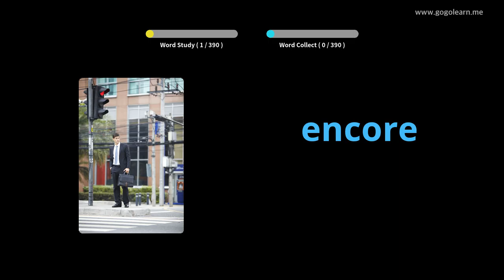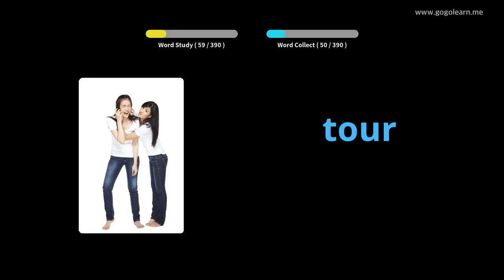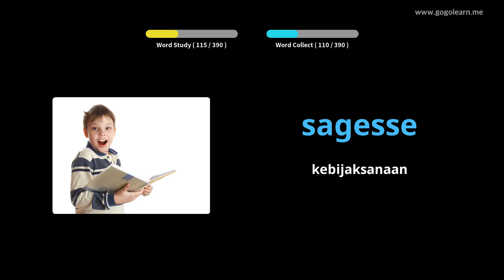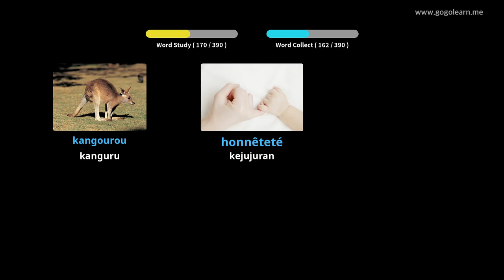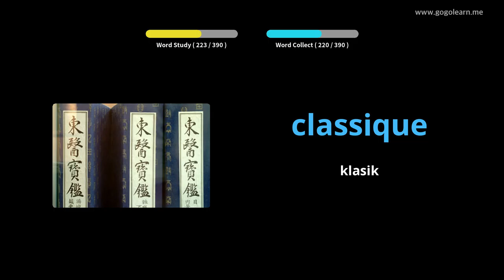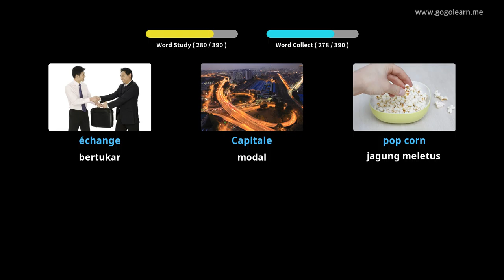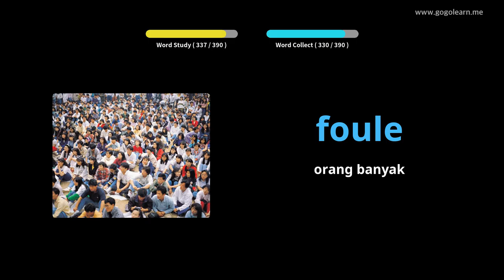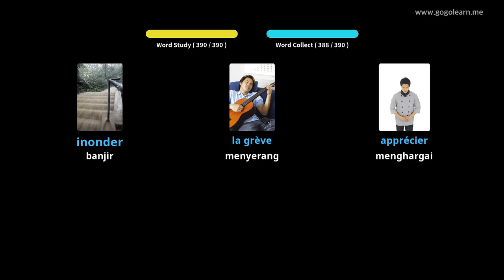FrenchVocabulary Secondary School 2 |Golearn